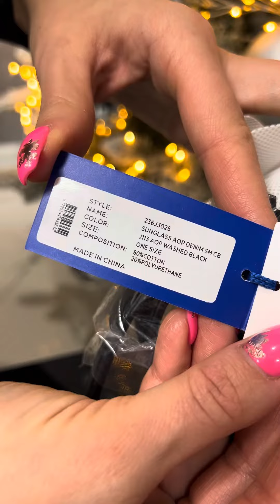KARL LAGERFELD JEANS Sunglasses Denim Small Crossbody Bag (all-over print washed black)